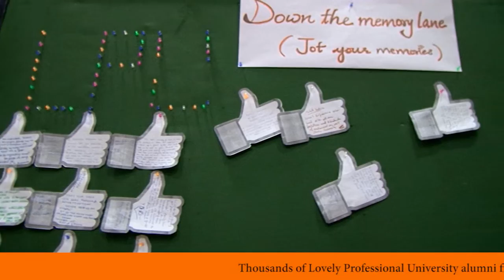'Home Coming' Alumni Award Ceremony at Lovely Professional Univeristy